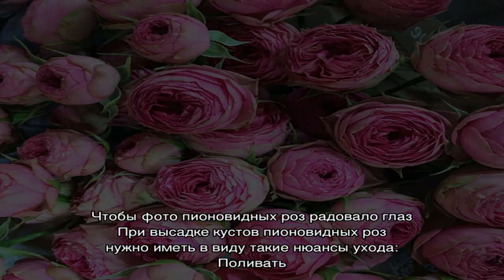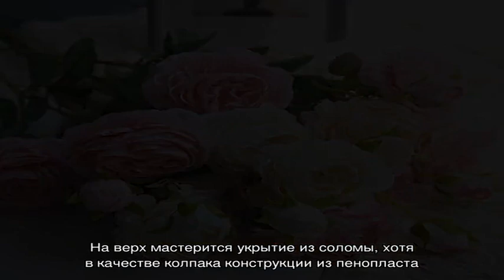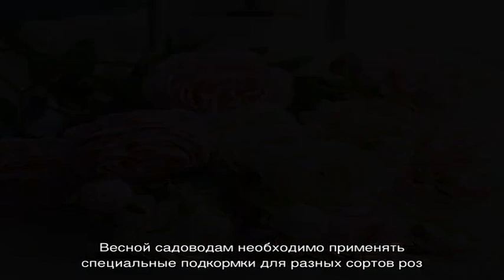Пионовидные розы — ароматное удовольствие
Пионовидные розы выглядят мило, поэтому увидев фото пионовидных роз их хочет каждая женщина. Садоводам же нужно приложить усилия, чтобы розы пионы выглядели как на картинке